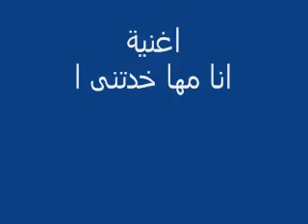انا مهما خدتنى المدن